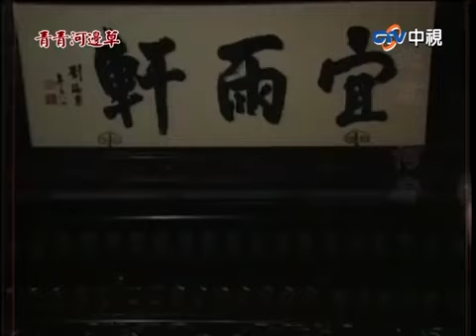逃離路上遇歹人能脫逃？ 神秘男答應小草一事【青青河邊草精華版】第3集 馬景濤、岳翎、劉雪華、徐乃麟、金銘